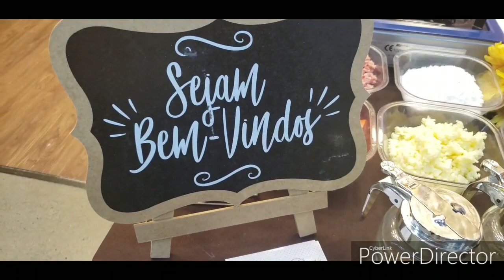LANÇAMENTO EM VESTIDOS VERÃO 2020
Loja 1- João Teodoro N 1331 lj 94 e 37

Loja2- Rua Silva Telles 637